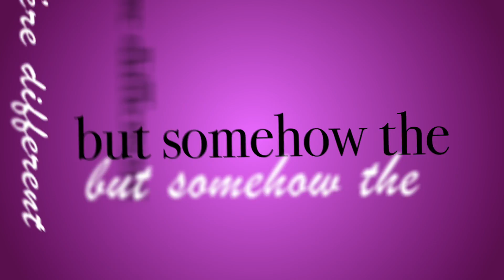[kinetic typography] when it comes to us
another typography test :)